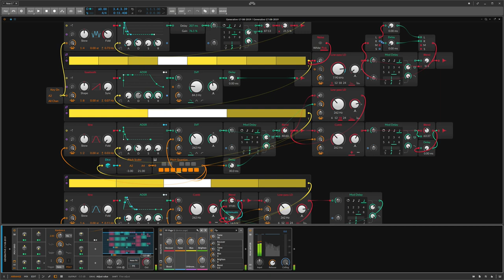Generative-2019-08-17 - Ambient Drone - Bitwig Studio